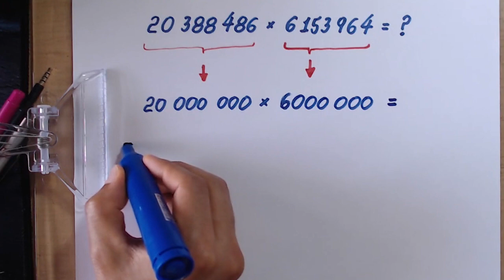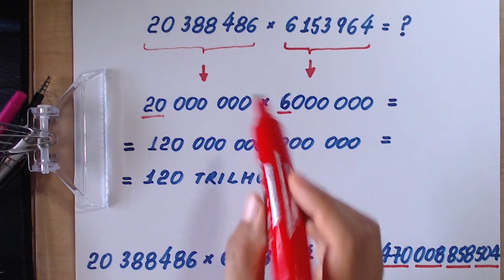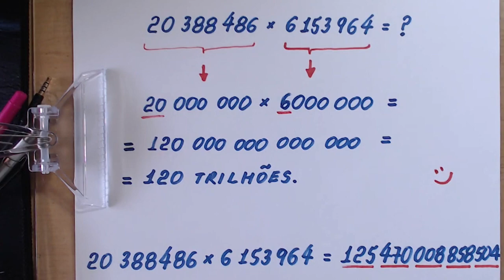A MAIOR MULTIPLICAÇÃO DO CANAL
Olá, amigos do meu canal no YouTube. Eu sou o professor Demóclis Rocha e, neste vídeo, apresentarei a multiplicação de 20388486 por 6153964.

CÂMERAS

MICROFONES